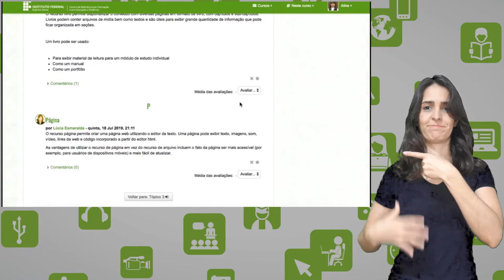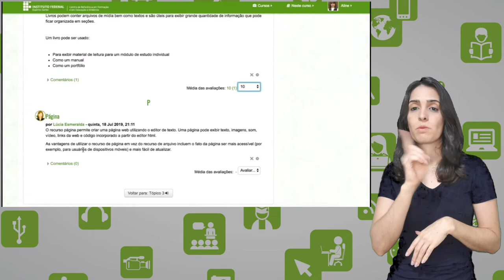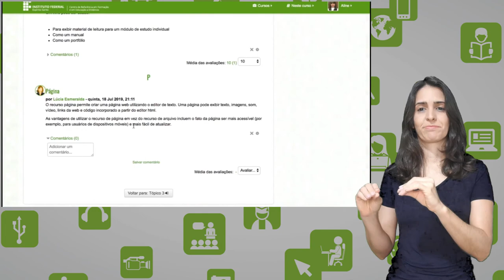Avaliando Glossario [Libras]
Curso: Formação de Mediadores Pedagógicos em EaD
Professor: Aline Amorim
Semana: 4